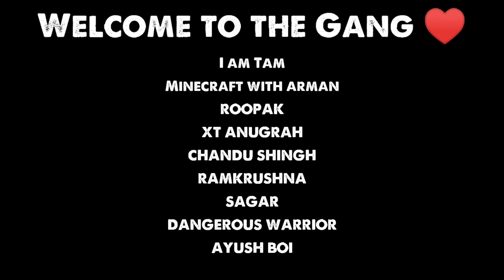𝚆𝚑𝚎𝚗 𝙹𝚒𝚛𝚊𝚒𝚢𝚊 𝙳𝚊𝚝𝚎 𝚃𝚜𝚞𝚗𝚊𝚍𝚎 😂🔥